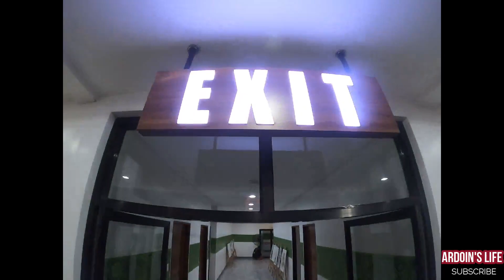GoPro Hero 7 Black Warp Sample Video [The Garden at night]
Here's how The Garden looks like at night. Beautifully summarized by the WARP feature of GoPro Hero 7 Black.

Want to check the place? Click the links below for full videos.

The Garden Part 1

The Garden Part 2